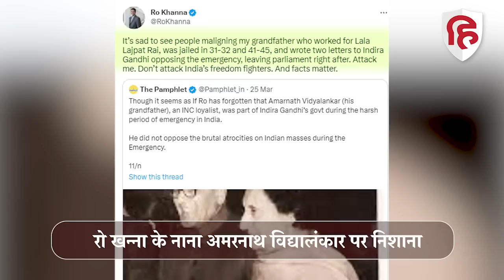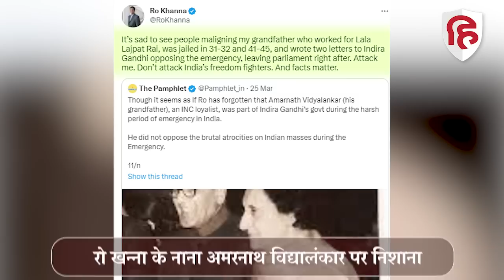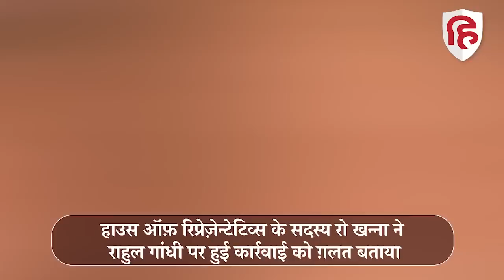Rahul Gandhi Disqualification विवाद पर U.S.में क्यों हो रही है राजनीति? | Congress | Modi Surname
कांग्रेस नेता राहुल गांधी को लोकसभा से अयोग्य घोषित करने की गूंज अमेरिका में भी सुनाई दी है और वहां भी इस पर राजनीति हो रही है। अमेरिकी संसद के निचले सदन यानी हाउस ऑफ़ रिप्रेज़ेन्टेटिव्स के सदस्य रो खन्ना ने राहुल गांधी पर हुई कार्रवाई को ग़लत बताया था। इसके बाद उन्हें बुरी तरह ट्रोल किया गया और भला-बुरा कहा गया। हत तो तब हो गई जब उनके नाना की आलोचना की गई। इससे तिलमिला कर रो खन्ना ने कहा कि लोग उन पर हमला कर सकते हैं, लेकिन उनके नाना को कुछ न कहें क्योंकि वे स्वतंत्रता सेनानी थे।